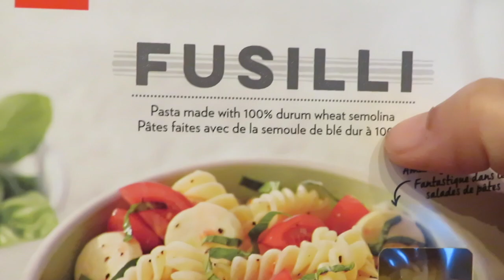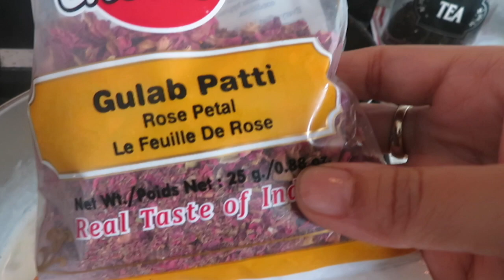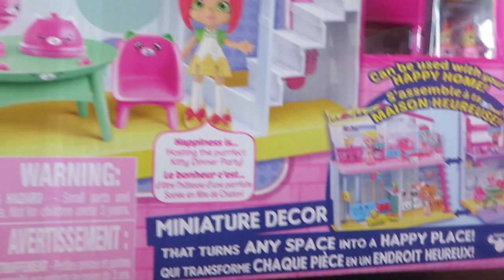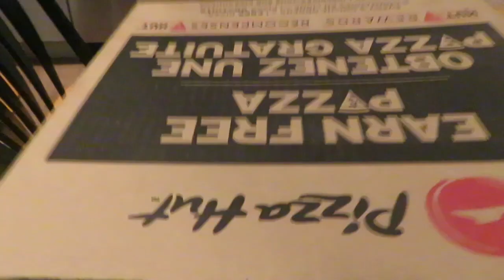My Daughter's Birthday Vlog I Yesha Turns 7 - Indian Mom Vlogger in Canada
Hope you will enjoy yesha's birthday celebration.